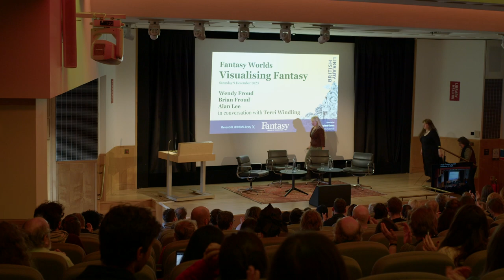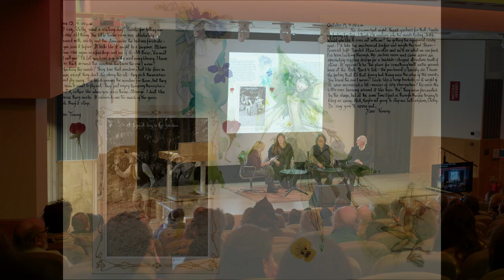Fantasy Worlds: A Day of Talks - Visualising Fantasy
This event took place on 9 December 2023. The information below is correct as of the publication date.

Brian and Wendy Froud and Alan Lee are three of the most celebrated artists in the fantasy world, with The Dark Crystal, Labyrinth, Star Wars and The Lord of the Rings amongst their design credits alongside countless books and illustrations.

Brian Froud and Alan Lee collaborated on the bestselling 1978 book Faeries, an illustrated compendium of faerie folklore. Brian was then invited by Jim Henson to be conceptual designer for the cult films The Dark Crystal (1982) and Labyrinth (1986) where he met and later married puppet-maker and sculptor Wendy Midener, who was also working on The Dark Crystal and Labyrinth having come from The Empire Strikes Back, where she fabricated and helped puppeteer the original Yoda. Brian's numerous best selling other works include Good Faeries/Bad Faeries and Lady Cottington's Pressed Faery Book, while Wendy has continues to make models and mythic figures and has illustrated The Old Oak Wood series with Terri Windling, as well as collaborating on Trolls Tales and Faeries Tales with Brian.

Alan Lee is globally celebrated for his artwork inspired by J. R. R. Tolkien's fantasy novels, and for his work on the conceptual design of Peter Jackson's film adaptations of The Lord of the Rings and The Hobbit.

Together the three artists have created some of the most acclaimed mythic artwork and some of the most well known fantasy images and designs of the recent decades. At this special session the artists join writer and editor Terri Windling to discuss their wonderful creative careers.

Terri Windling is a writer, editor, and folklorist specialising in fantasy and mythic arts. She has published over forty books, receiving ten World Fantasy Awards (including the Life Achievement Award in 2022), the Mythopoeic Award, the Bram Stoker Award, and the SFWA Solstice Award. She has edited many of the major fantasy writers in the field; writes fiction for adults and children, nonfiction on fairy tales and faery lore, and a long-running blog on myth, nature, and creativity: Myth & Moor.

This event accompanied the British Library exhibition Fantasy: Realms of Imagination, supported by Wayland Games and Unwin Charitable Trust.